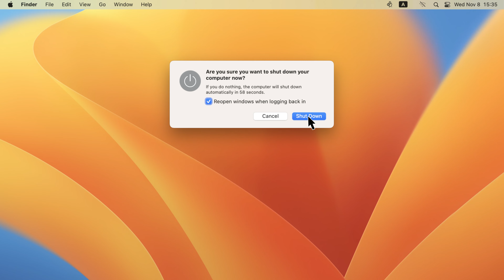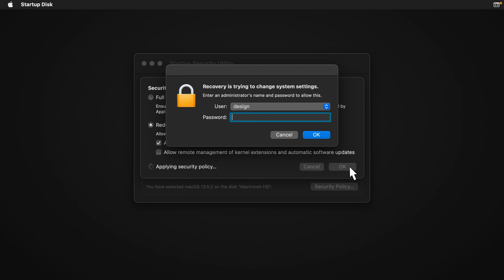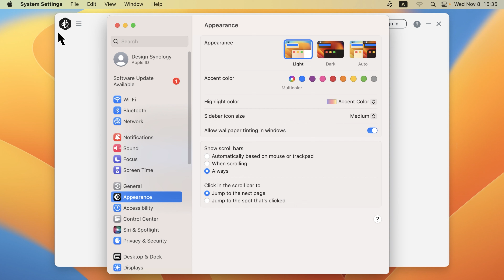How to Use BeeDrive on Your Mac | Synology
In this video, we'll show you how to set up BeeDrive on your Mac. The latest macOS has tighter security settings, so we'll guide you on how to tweak those settings for BeeDrive to work smoothly.

0:00 Introduction
0:24 Adjust your Mac's security settings
1:39 Let identified developers run software
2:19 Enable full disk access